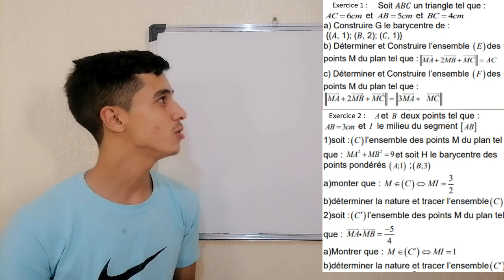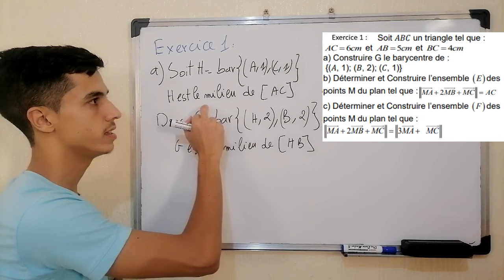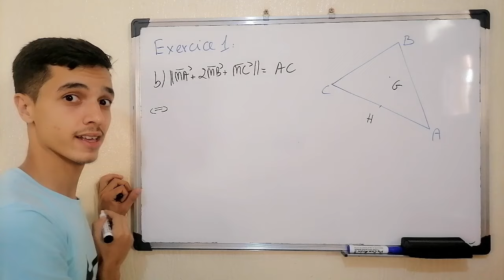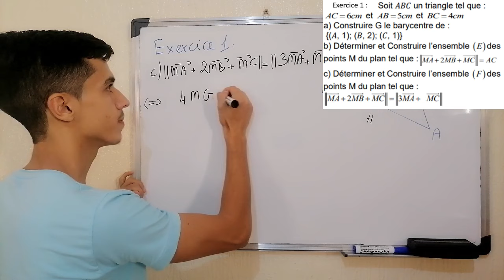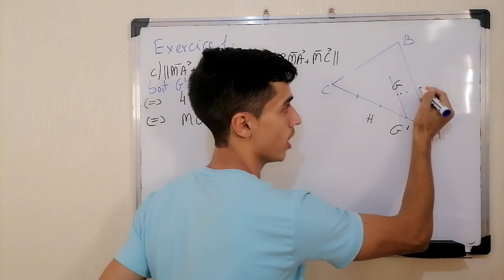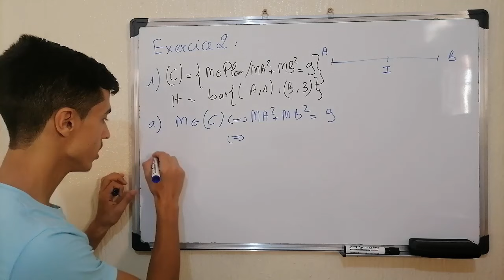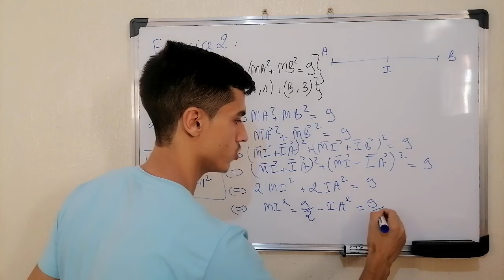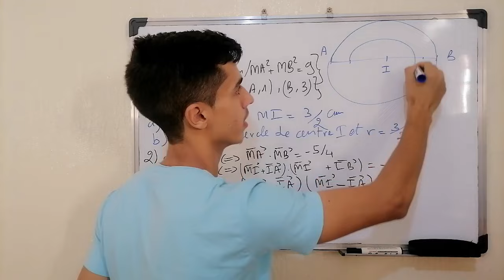Barycentre 1bac - Exercices intéressants🔥